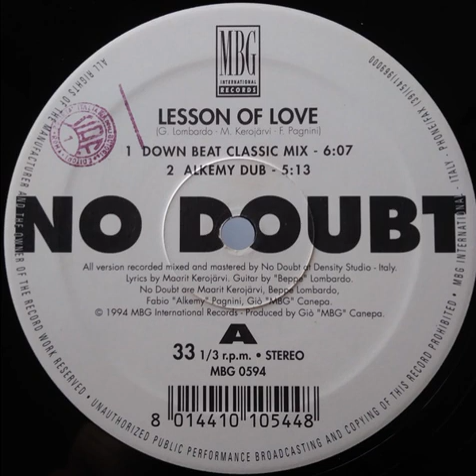No Doubt - Lesson Of Love (Alkemy Dub)